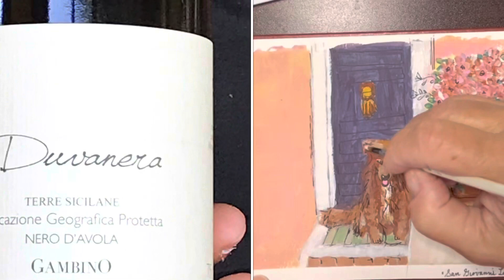Friendship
Stay to the end for beautiful pictures as Jeff narrates the story of making friends and feeling comfortable living in Sicily while Gigi paints the memory. Hope you enjoy!

Living Simply in Sicily
Gigi - Are you ready for this?
Jeff - absolutely not You?
Gigi - Nope … Let’s go!

- [x] Support Us? Buy us a Coffee

Sand Castles by
Artist: The Green Orbs
Song:  Italian Guitar Song